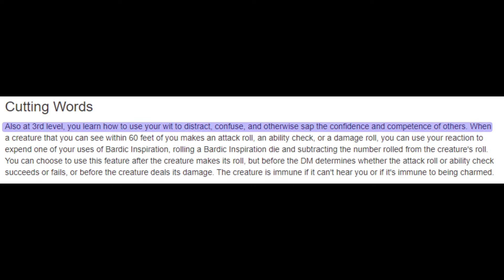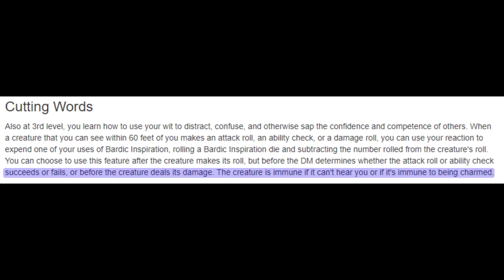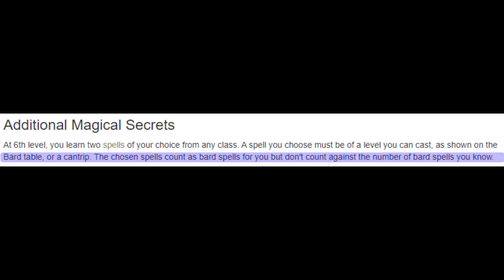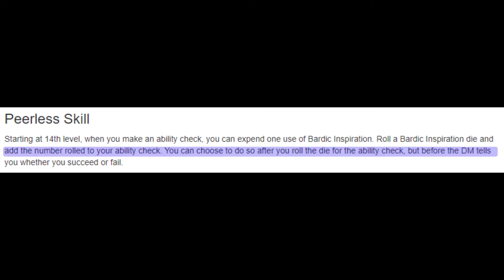Complete Guide to College of Lore | Bard Subclass D&D 5e Deep Dive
In today's video, Sage walks you through the College of Lore Bard subclass! Use your silver tongue ways to manipulate the world around you until it is the way you see fit. We'll dive into the features you get, the flavor of the build, and the mechanics. Let's get into it!

📜CHAPTERS📜
0:00 Level 3
2:14 Level 6
3:24 Level 14
4:22 College of Lore Potential

🎵MUSIC🎵
Song: Drifting at 432 Hz